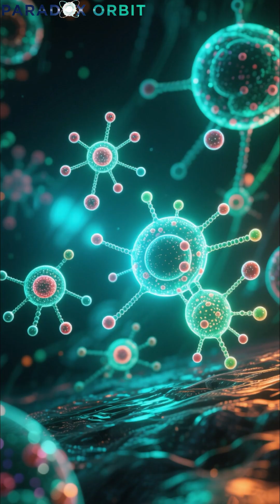The Truth About Parallel Universes | Paradox Orbit 🌌✨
What if this isn’t the only reality?
The Parallel Universe Theory suggests that infinite versions of you may exist —
each living out a different path, shaped by every choice ever made.
This short reveals one of the most mind-expanding ideas in modern physics.

parallel universe theory explained, multiverse theory, paradox orbit, infinite realities, many worlds interpretation, quantum reality, alternate timeline theory, deep science shorts, universe explained, science tiktok shorts style, time and reality philosophy, cosmic mystery explained, what if scenarios, quantum mechanics simplified, consciousness and reality,  shorts, youtube shorts, shorts video,